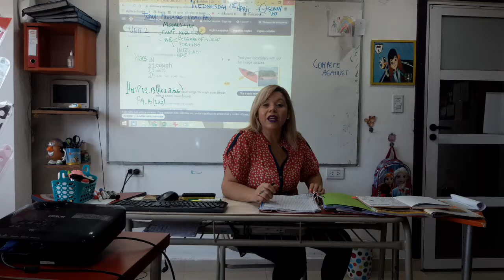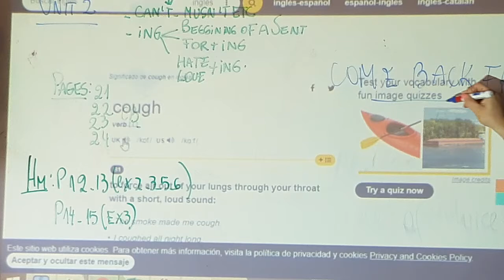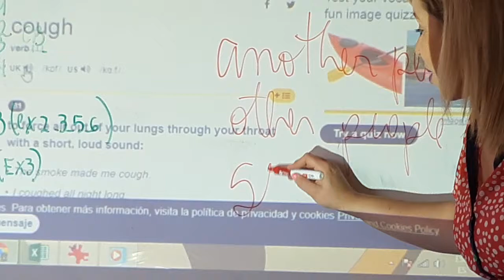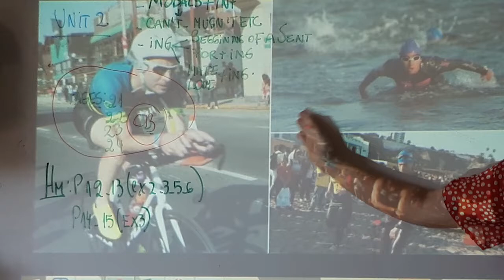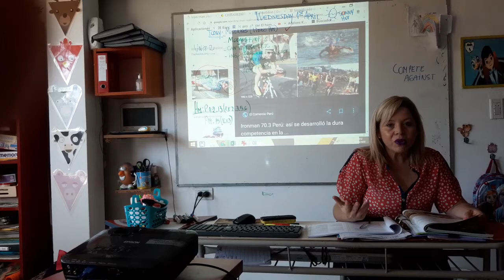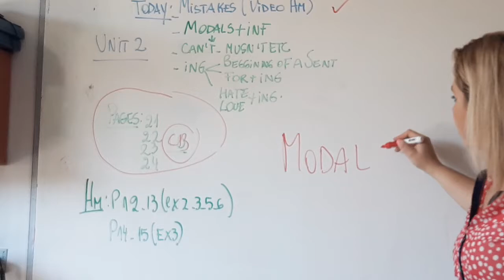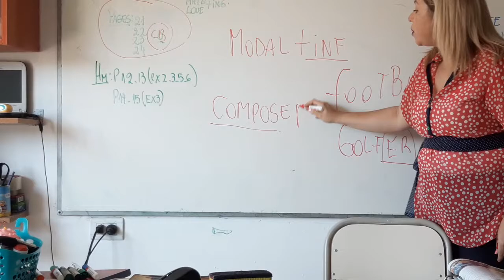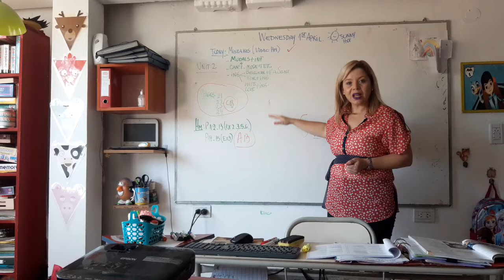CLASE VIRTUAL DE INGLES. NIVEL PRE INTERMEDIATE 3 YEAR PARA GOOGLE CLASSROOM CLASS 01-04-20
CLASE VIRTUAL DE INGLES.  NIVEL  PRE INTERMEDIATE 3 YEAR PARA GOOGLE CLASSROOM CLASS          1-04-20